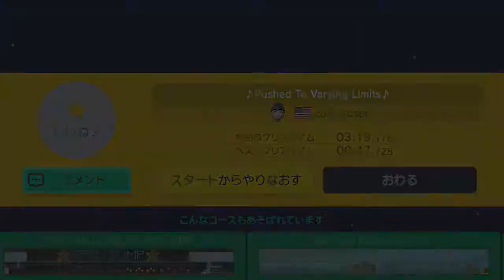マリオメーカー実況１６４ 鬼畜マントコースで泣きが入りました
検索用タグ
supermariomaker 　実況プレイ　ゲーム実況　お化け屋敷　くるくるクール　実況　コース募集　ゆっくり　ゴールデンレトリバー 　鬼畜　バグ　マリオメーカー　霊夢　魔理沙　ゲキムズクールちゃんねる　マント

【激ムズスーパーマリオメーカー#312】新技！？キノコジャグリング！【Super Mario Maker】ゆっくり実況プレイ

スーパーマリオワールドのころからマントマリオ苦手でしたが、今回のコースでも大苦戦しました！お前に会えてよかった・・！
ヨッシーさんｗ